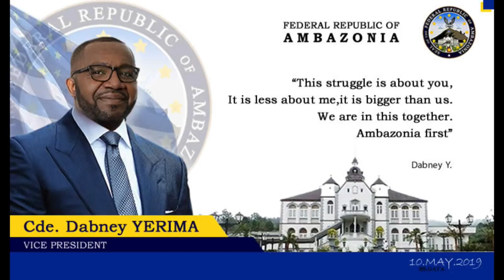WHAT BIYA AND THE WORLD MUST KNOW! Hon Wirba Joseph.